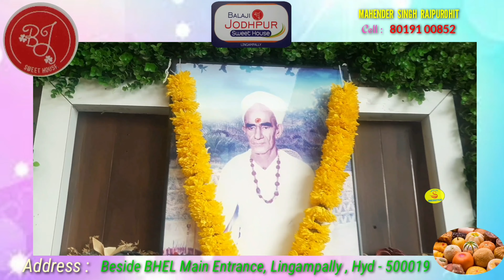BALAJI JODHPUR SWEET HOUSE Ad